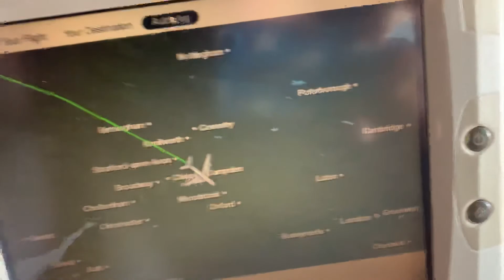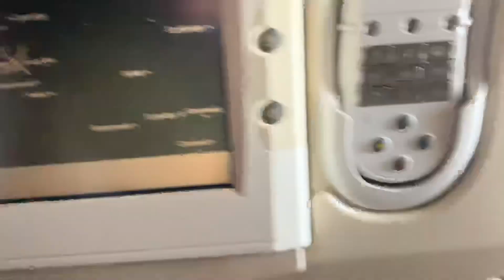Air France descent announcement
They announced the descent and the information about Paris